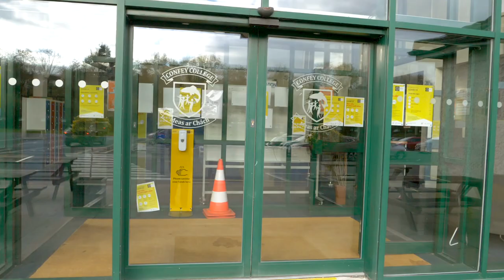Virtual School Tour